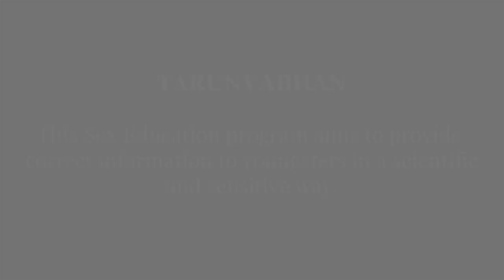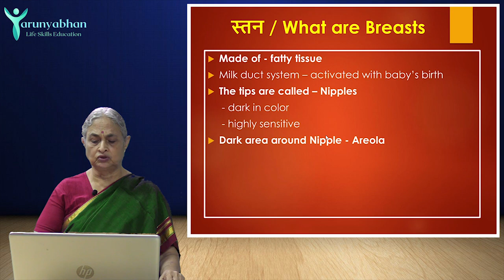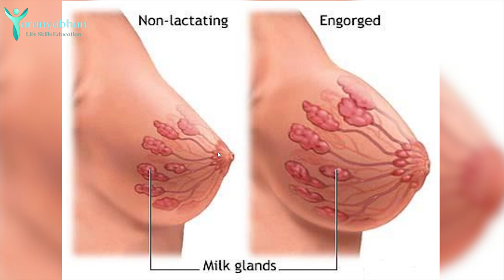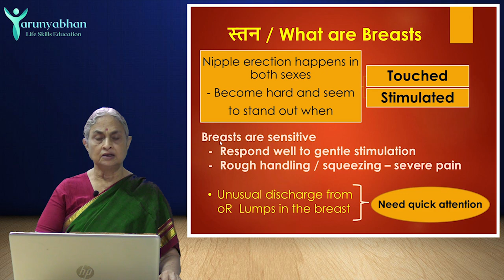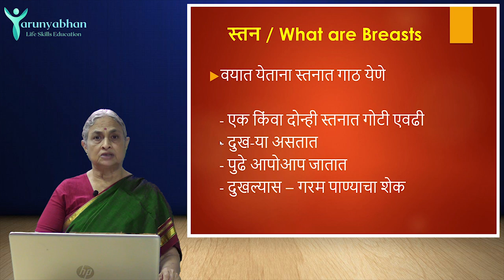What are breasts? (Ep/1) BREASTS - TARUNYABHAN Part 11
बाळंतपणात स्तनाचा आकार का वाढतो?
स्तंनांमध्ये दुधाची निर्मिती कशी होते?
वयात येताना स्तनात गाठ आली असेल तर?